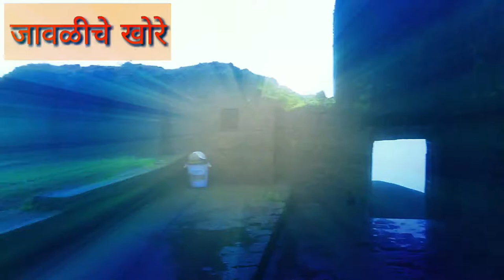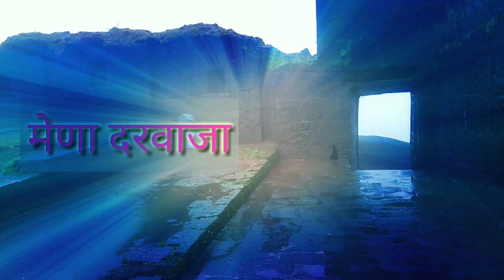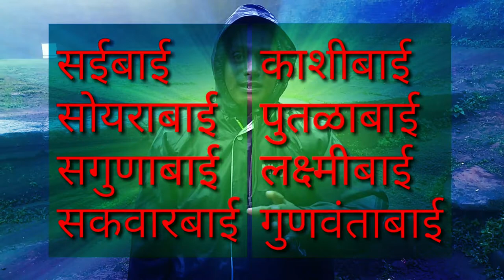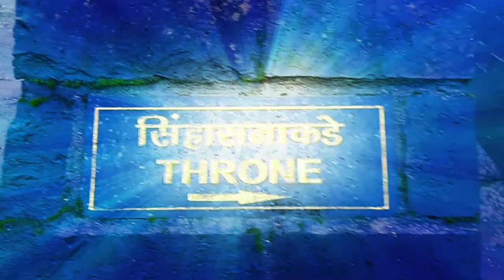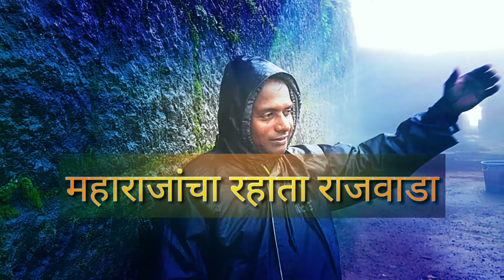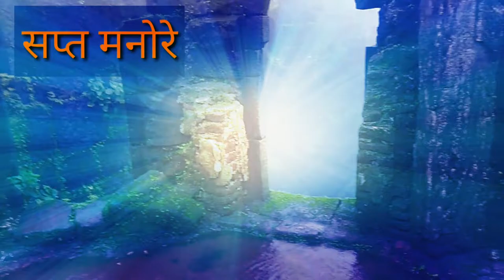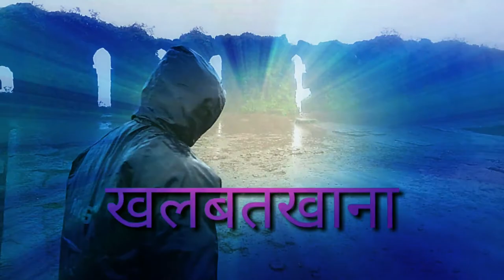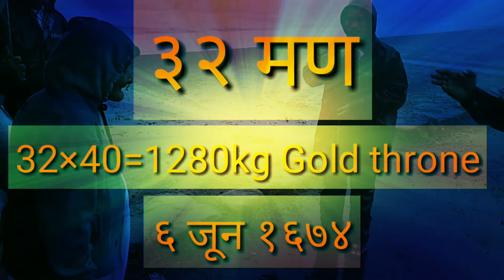Raigad fort Guide info in Marathi